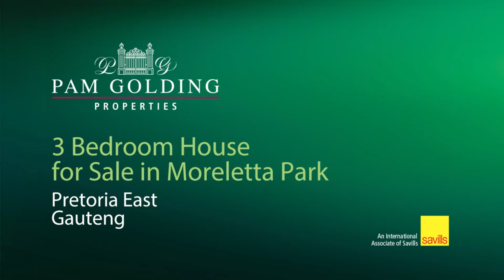4 bedroom townhouse for sale in Moreleta Park | Pam Golding Properties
4 Bedroom Townhouse (Duplex)
This Property is situated in a well kept Complex , walking distance from shops and all other amenities. Down stairs is a large living area, , Guest toilet and kitchen with with Breakfast nook. Under the stairs is a shelved Packing space. Upstairs there are 4 bedrooms, 1 full bathroom and 1 bathroom. Leading off the Living area is a patio with built in braai. Spacious Garden. Tandem garage for 2 Small cars. Water included in Levy. Suitable for Investor, Tenant in Place till 30 September.